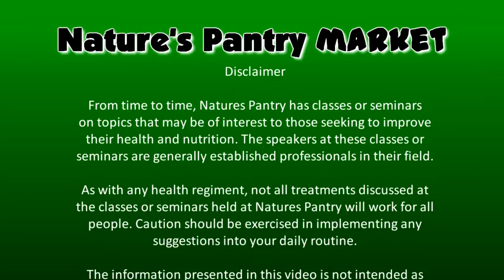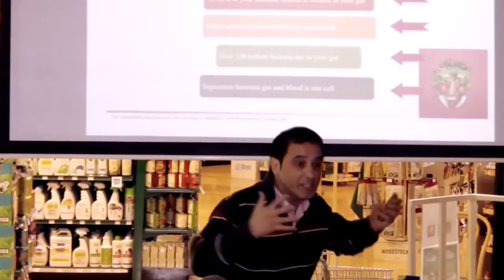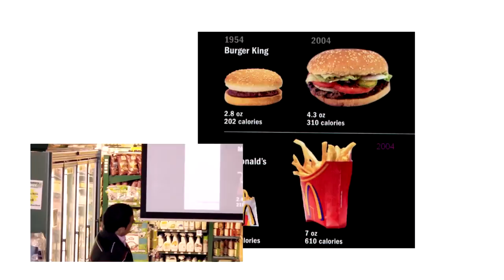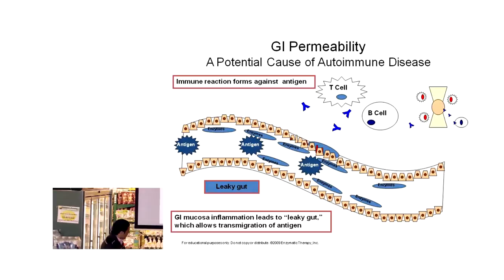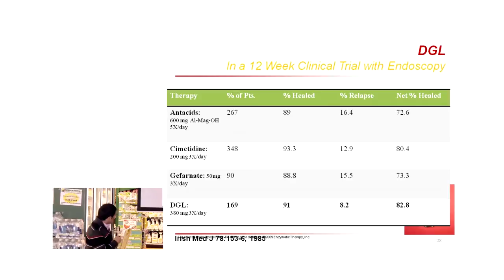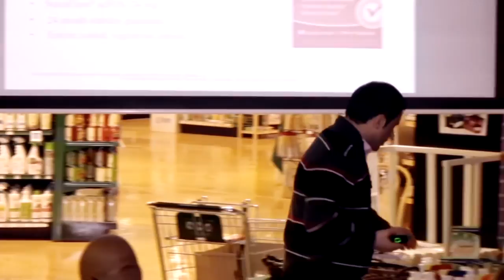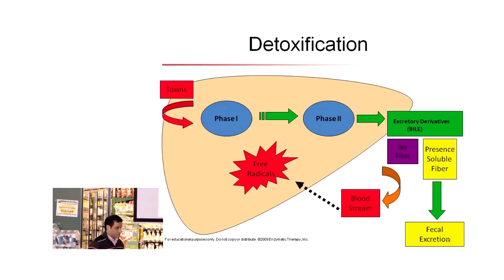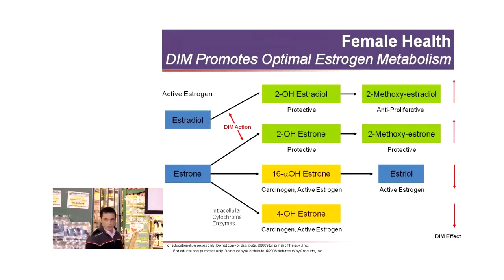"Digestion and Detox" - Lecture by Dr. Gaetano Morello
Dr. Gaetano Morello is a naturopathic physician practicing in West Vancouver, Canada. He received his Bachelor of Science degree from the university of British Columbia and his Doctor of Naturopathic Medicine from Bastyr University of Natural Health Sciences in Seattle, Washington.

For the past 17 years, Dr. Morello has been training and educating physicians, pharmacists, and health experts on the scientific use of natural medicines in the fields of cardiology, immunology, gastroenterology, anti-aging, and detoxification.

This video is a recording of a lecture given by Dr. Morello on January 22nd, 2013 at Nature's Pantry Market.

This video has the following topics at the times indicated: (Note: A DVD is also available and has the same topics in DVD chapters.)

Video Time, Chapter #, Topic

00:00:00 1 Opening Montage
00:01:56 2 Dr. Morello's Introduction
00:03:08 3 Dr. Morello - His Background Story
00:08:43 4 Digestion
00:57:09 5 Probiotic Product Recommendations
01:03:07 6 Detoxification
01:18:45 7 Detox Product Recommendations and Closing Comments